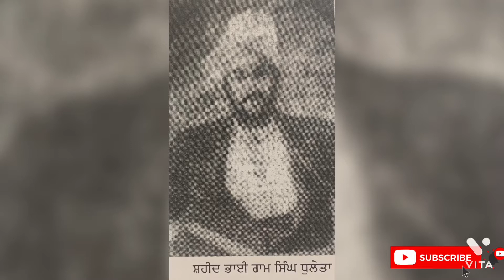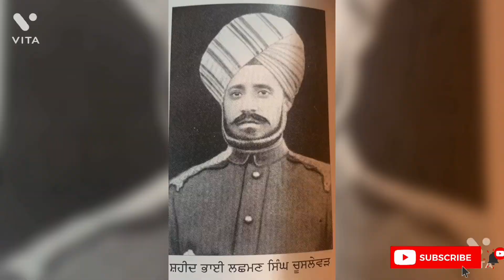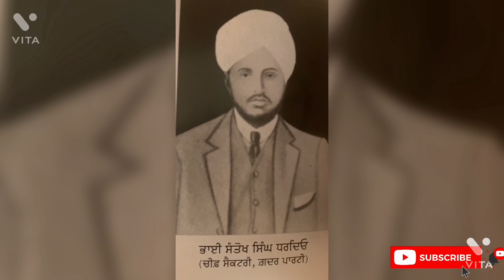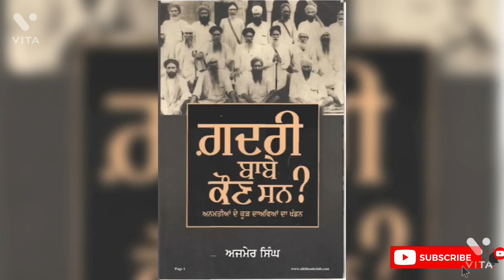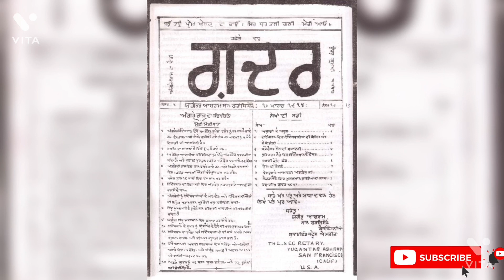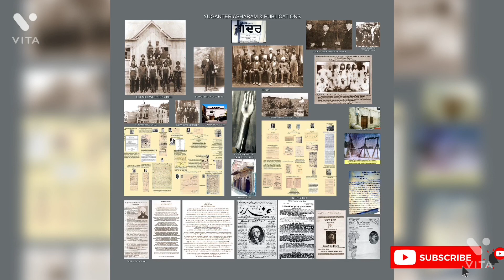Audiobook - Gadri Babe Kaun San by Ajmer Singh ( 11 )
Audiobook - Gadri Babe Kaun San by Ajmer Singh, Kartar Singh Srabha, Sohan Singh Bhakna, Baba Jawala Singh, Baba Wasakha Singh, Bhai Randhir Singh, Baba Karam Singh, Gadar Movement,